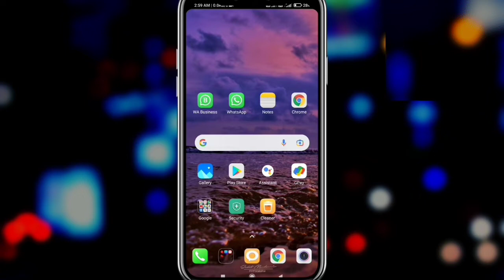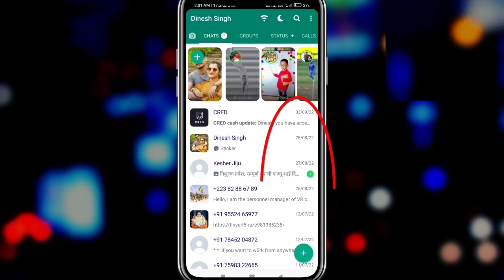Online hokar bhi offline Kaise dekhe | Online hokar bhi online na dekhe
Online hokar bhi offline Kaise dekhe | Online hokar bhi online na dekhe  | WhatsApp पर Online होते हुए भी Offline कैसे दिखे | whatsapp par online hote hue bhi offline kaise dikhe

Namskaar dosto,aaj ke is video mein maine apko bataya hai ki aap whatsapp pe online hote hue bhi offline kaise dikhe dosto mujhe ummed hai ki yeh video apko bahut pasans aayegi

Online hokar bhi offline Kaise dekhe whatsapp par
Online hokar bhi offline Kaise dekhe gb whatsapp par
Online hokar bhi offline Kaise dekhaye
Online hokar bhi offline dekhe
Online hokar bhi offline Kaise dekhe whatsapp per
Online hokar bhi offline Kaise dekhe whatsapp par bina app ke
Online hokar bhi online show na ho
Online hokar bhi online na dekhna
Online hokar bhi online na dekhe kya kare
Online hokar bhi online na batao
gb whatsapp par online hokar bhi offline kaise dikhe
gb whatsapp par online hokar bhi offline na dikhe
gb whatsapp par online hokar offline kaise dikhe
gb whatsapp par online hokar bhi offline kaise dikhaye
WhatsApp पर Online होते हुए भी Offline कैसे दिखे

Team
Techno Bhandar